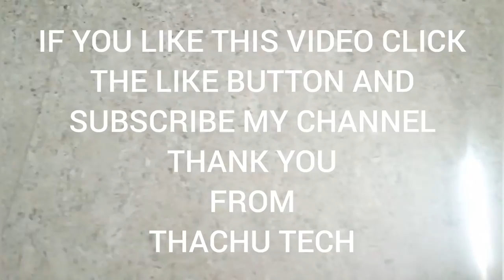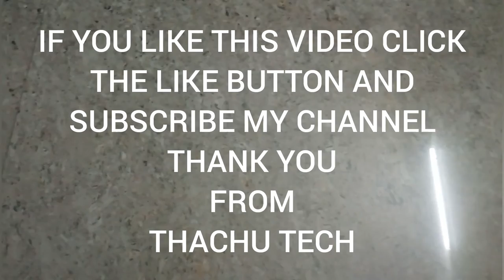சுவையான வெண் பொங்கல் - HOW TO MAKE VEN PONGAL AT HOME